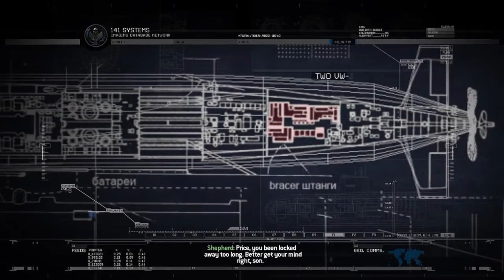Call Of Duty Modern Warfare 2 Campaign Remastered, Gameplay Part 6